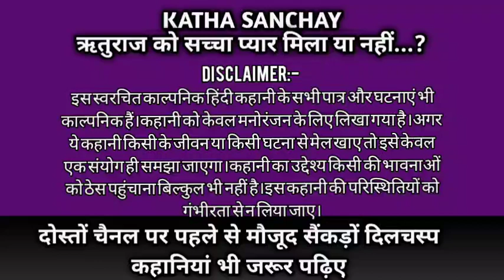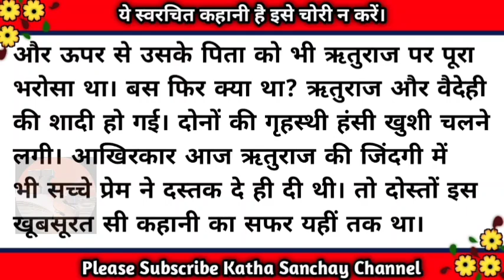इस अपशगुनी दुल्हन को बहू बनाने के लिए मेरी एक शर्त है/sad emotional story/@KathaSanchay